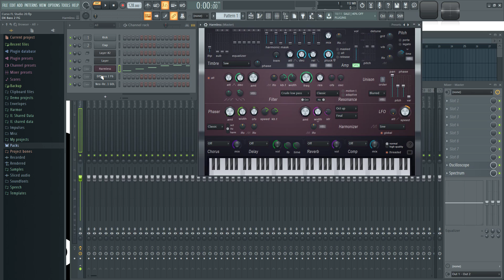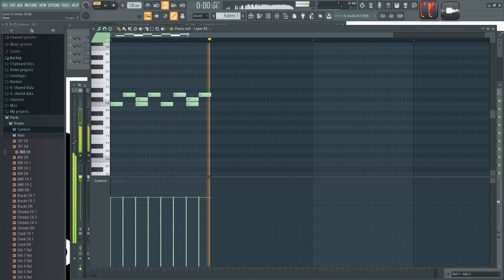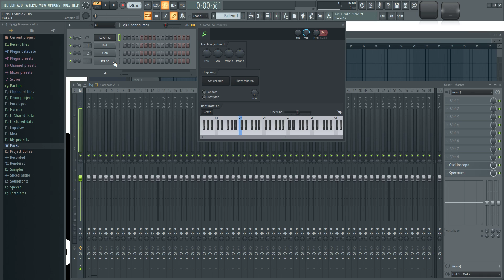🍑 FL Studio 20 - #30: Layer [CURSO COMPLETO] - Tutorial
Aqui muestro como utilizar la herramienta Layer para reproducir sonidos al mismo tiempo.